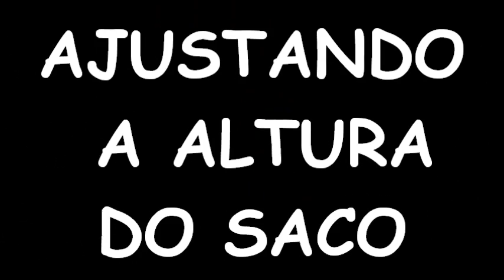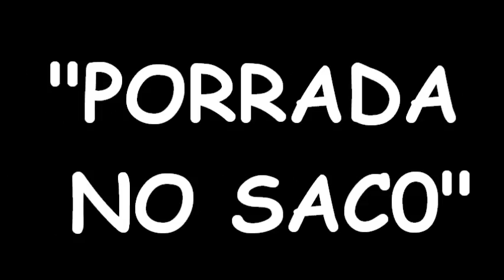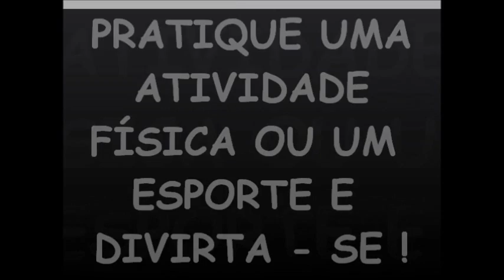INICIAÇÃO NO BOXE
Assim que descobri que o menino João tinha um saco de "porrada" (boxe) a muito tempo parado em casa, não me contive em pendurar o soco e a incentivar para que ele e seus amiguinhos usassem.
Entre as estratégias de incentivo, contei a história recente dos irmãos Yamaguchi (medalha de bronze) e Esquiva Falcão (medalha de prata) nas Olimpíadas de Londres 2012. Na hora esqueci de falar sobre a Adriana Araújo (medalha de bronze), mas fica aqui registrado minha admiração.